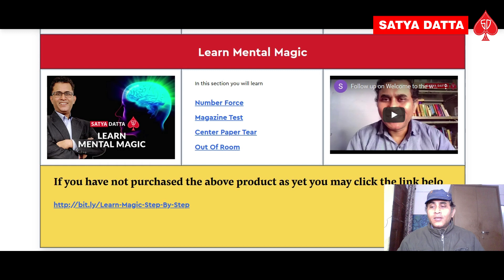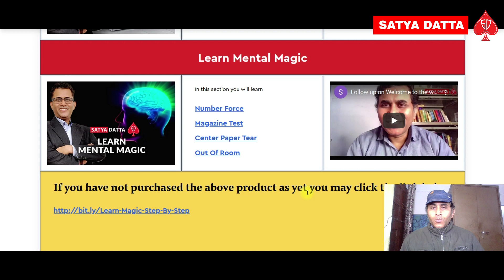Follow up video after you have learnt Mental Magic by Satya Datta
This is a follow up video after you have gone through the secret learning of Mental Magic by Satya Datta